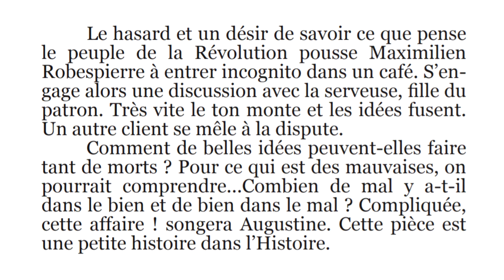"Robespierre, incognito" (Lecture acte 1, 2 et 4)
Extraits de la pièce en 5 actes de Jean Tirelli publiée aux éditions Sac à dos.
Enregistrement à Joyeuse d'une première lecture faite par Charlotte Duthoy et Pierre Antoine Courouble à l'occasion de l'anniversaire de Jean Tirelli, 70 printemps au 29 mars 2021! Bon anniversaire Jean !!!